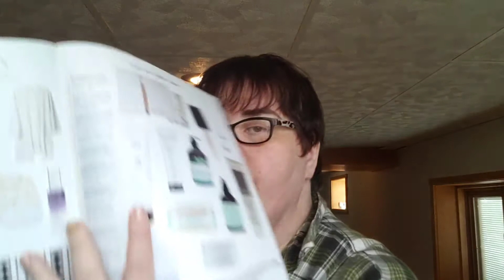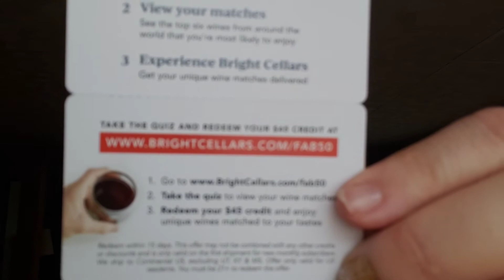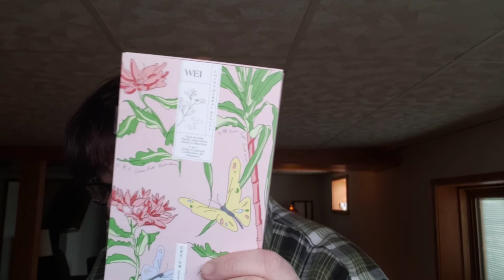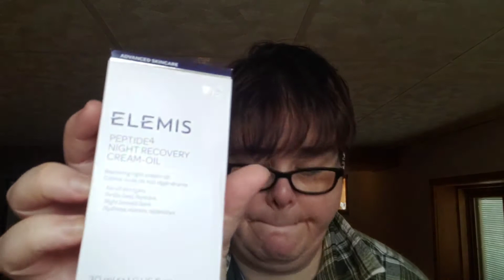Fab Fit Fun Spring Box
ig just-niname